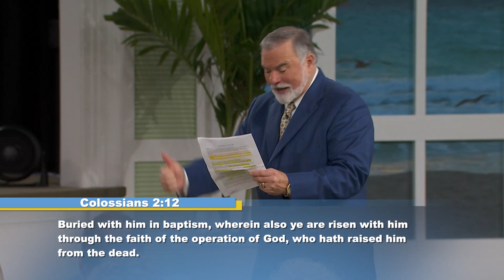Pt. 6 - Joint-Heirs! (The Keys Of The Kingdom)